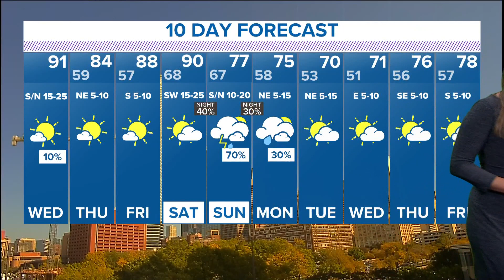Clima en DFW: Cálido para empezar la semana con clima más fresco y lluvia en el pronóstico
Clima en DFW:
Cálido para empezar la semana con clima más fresco y lluvia en el pronóstico